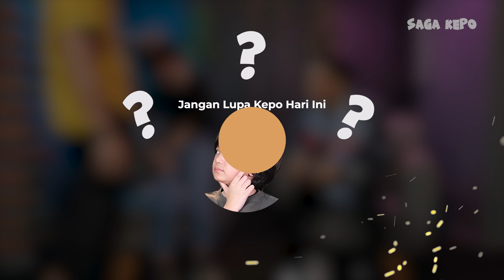OM NAGA BERARTI BANYAK CEWEKNYA ❓ Kan Populer Dan Udah Gede ❗ Saga Kepo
Saga Omar Nagata penasaran nih. Kalau nanti Saga sudah gede dan populer, apa banyak ceweknya?

Episode : OM NAGA BERARTI BANYAK CEWEKNYA ❓ Kan Populer Dan Udah Gede ❗ Saga Kepo

Saksikan Saga Kepo Hanya di kanal Keluarga Kece